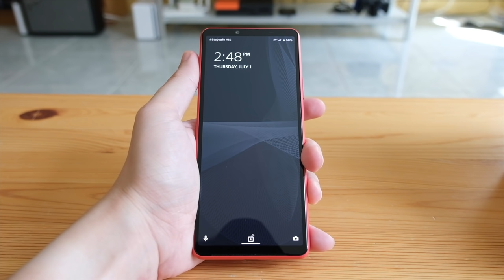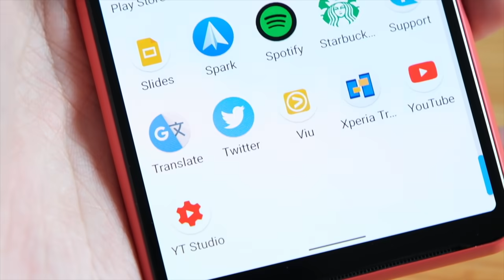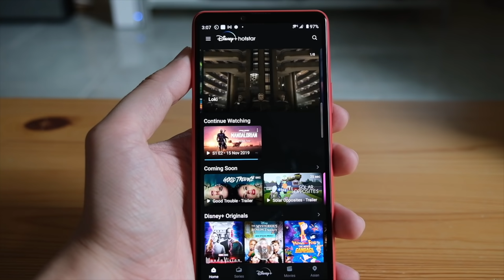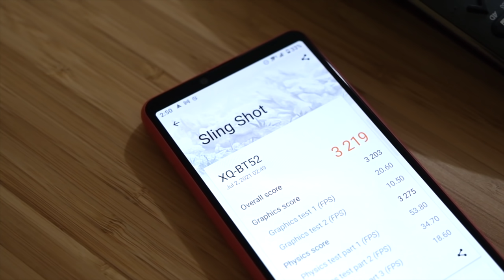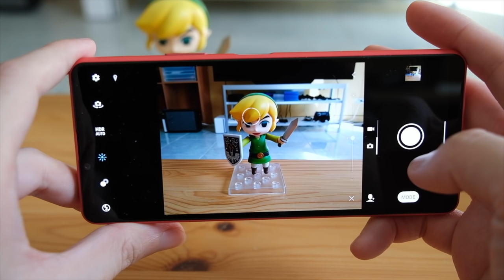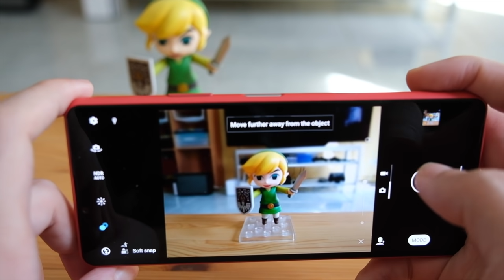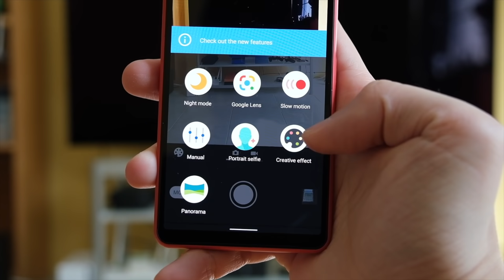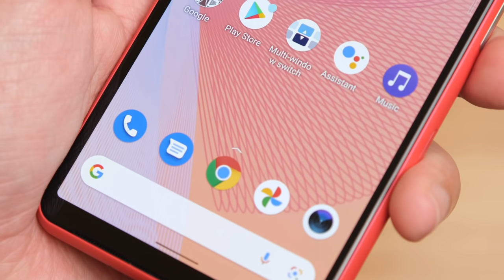รีวิว Sony Xperia 10 iii ราคาเบาที่สุด แต่ดีพอไหม?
หลังจากใช้ Xperia 10 iii เป็นเครื่องหลักมาซักระยะ มารีวิวกันซักที คลิปนี้จากการใช้งานจริง กับเครื่องราคากลางของ Sony ตัวนี้ ที่ยังคงเอกลักษณืจอสูง 21:9 และมีความพกพาง่าย ดีพอที่จะสูงกับราคากลางแบรนด์อื่นๆไหม เชิญชมครับ